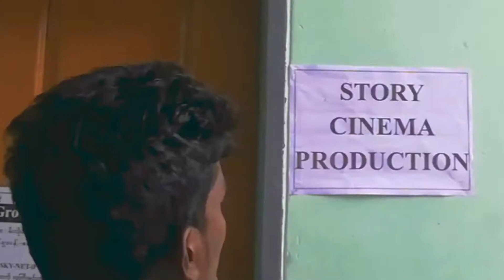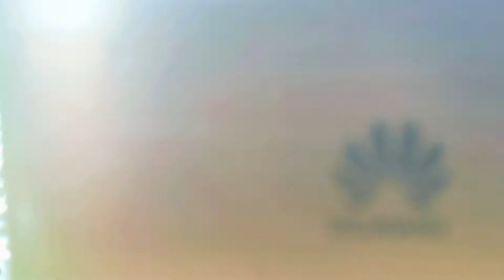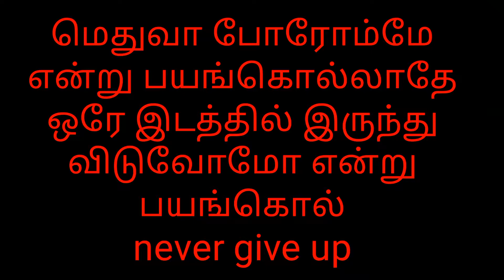Meesaya murukku🎬🎬 Music video🙏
Tun min